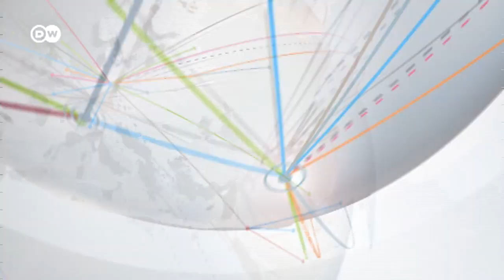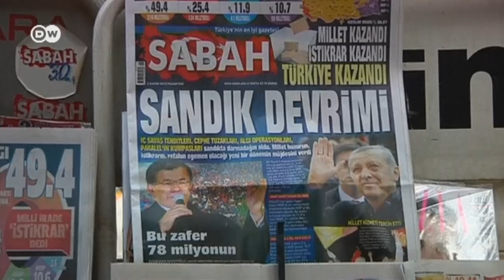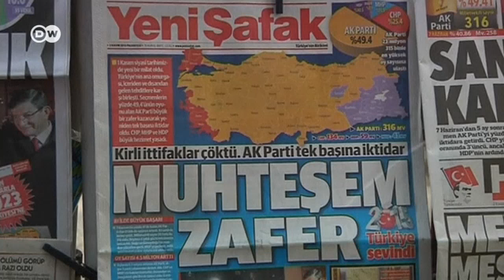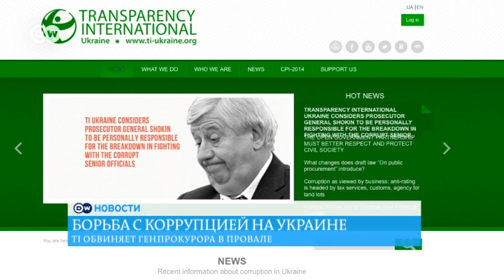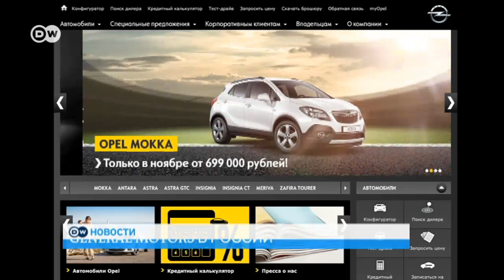Самая страшная авиакатастрофа в истории РФ - в чем причина трагедии? - DW Новости (02.11.2015)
В авиакатастрофе в Египте погибли 224 человека. Эксперты уверены, что самолет развалился на части еще в воздухе. Боевики "Исламского государства" утверждают, что сбили лайнер, но следователи эту возможность отвергают.